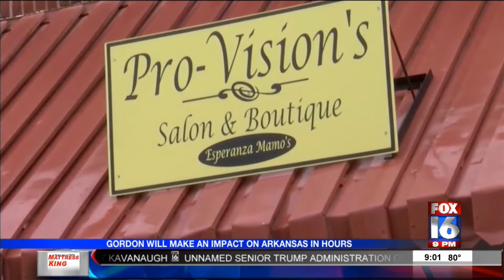Tracking Gordon Tropical Storm in Mississippi